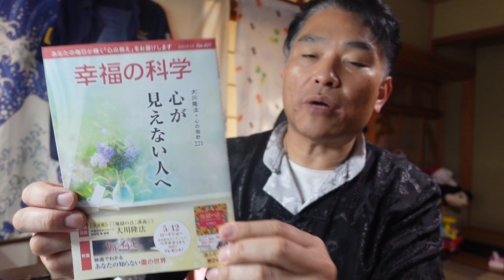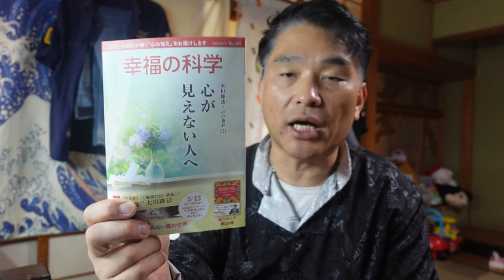【隠居TV】「心が見えない方」幸福の科学から書籍がきた！２